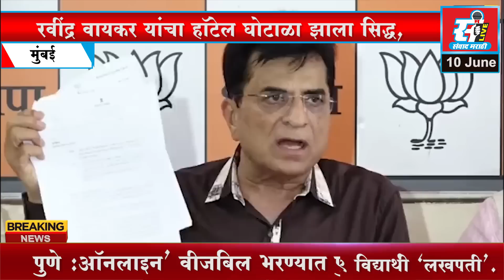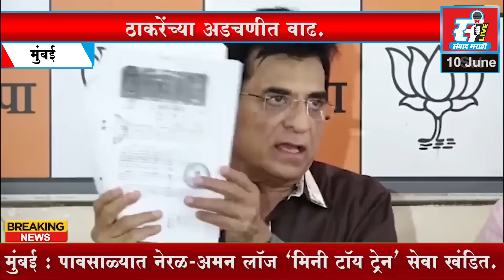Kirit Somaiya | रवींद्र वायकर यांचा हॉटेल घोटाळा झाला सिद्ध, ठाकरेंच्या अडचणीत वाढ.